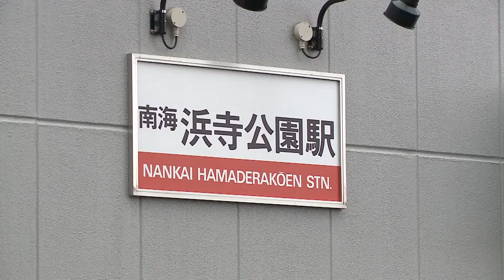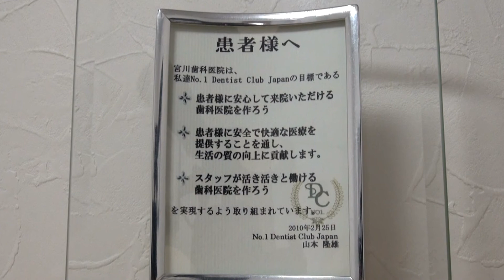堺市西区浜寺公園の歯医者なら宮川歯科医院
南海本線浜寺公園駅から徒歩３分の
ところにある歯医者です

堺市西区浜寺公園駅の歯医者、
宮川歯科医院は

・アットホームな雰囲気で、
　患者さんに優しい対応を大切に心掛けています

・お子さまからご高齢の方まで、幅広い年代の
　患者様にご来院いただいています

・小児の床矯正治療にも力を入れています

・地域の拠点病院や大学病院の専門医と
　連携して、患者様の多様な悩みに対応します

宮川歯科医院は、堺市西区、浜寺周辺の患者さんに

ところにある歯医者

宮川歯科医院

院長　宮川　和人

〒592－8346
大阪府堺市西区浜寺公園3-228